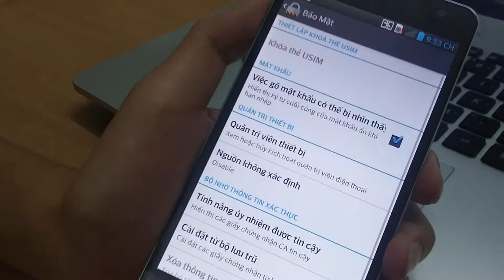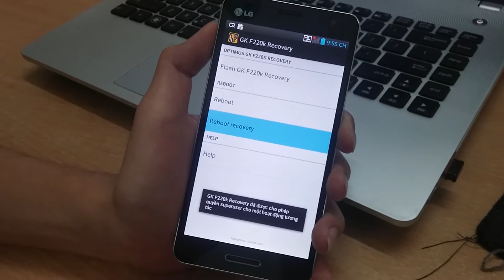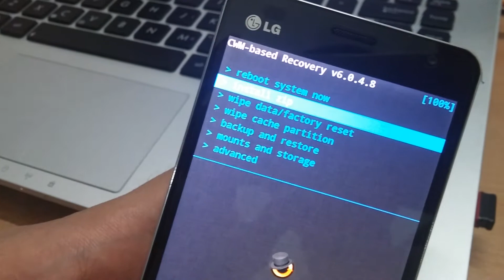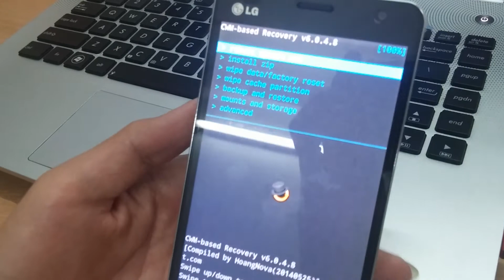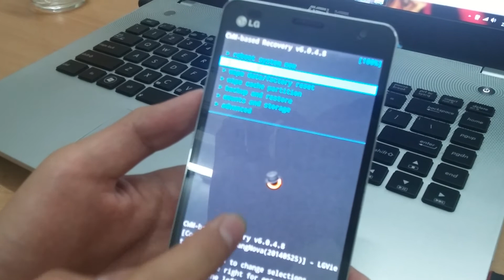VDT - Cách cài rom cho LG Optimus GK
Tải Về